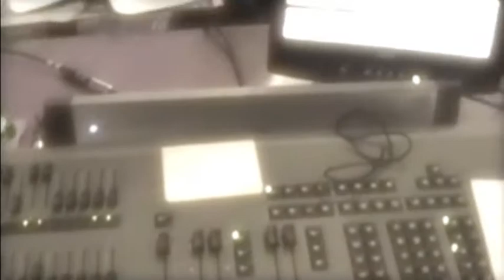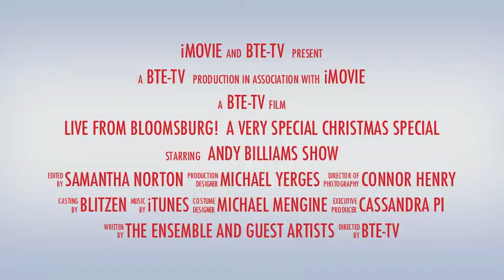Live From Bloomsburg! A Very Special Christmas Special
Live From Bloomsburg! A Very Special Christmas Special is an homage to Christmas Specials like the Andy Williams Christmas Show.
Come see BTE's very own LIVE 'TV' broadcast Dec. 6-8. Perfect for the WHOLE family!